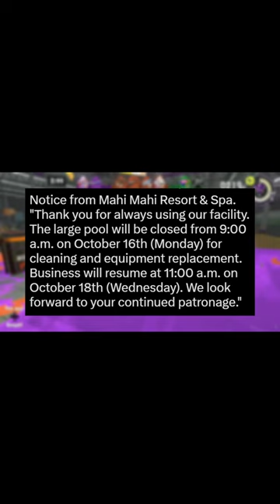Mahi-Mahi Resort layout updated! Splatoon 3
Mahi-Mahi's map layout has been updated! Here is the following information and general overview..

-SSKarot